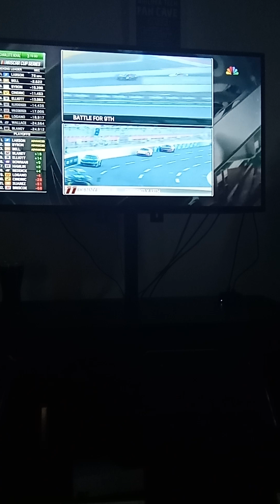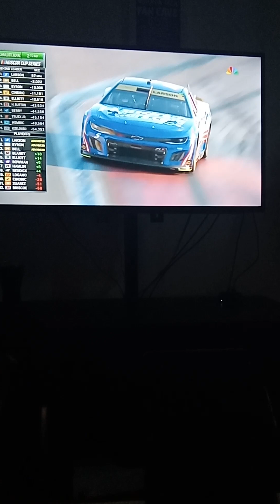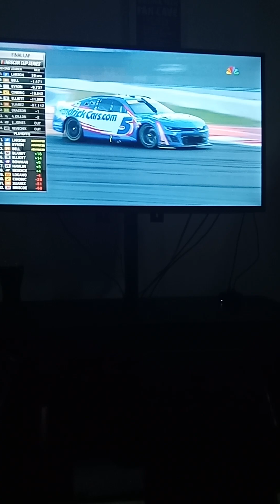FINAL LAPS OR RACE- 2024 NASCAR CUP SERIES BANK OF AMERICA ROVAL 400 AT THE CHARLOTTE ROVAL